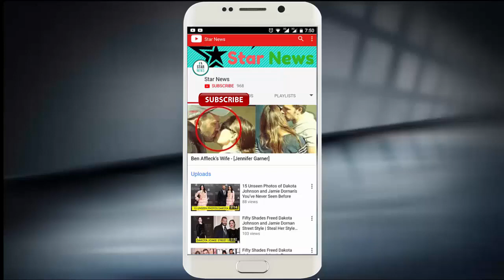Amelia Warner New Casual Style ►[ Street Style , Hairstyles & Fashion Styles ]